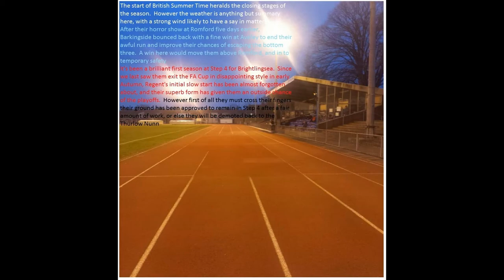Barkingside 1-2 Brightlingsea Regent. Ryman Isthmian League Division 1 North. Mon30Mar2015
After a dominant first half, Brightlingsea survive a second half onslaught from Barkingside to keep their slim playoff hopes alive at Ilford's Cricklefield, and keep 'Side deep in trouble